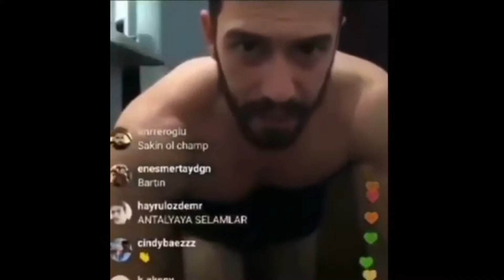2020 bitince ben ve agalar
2020 sonunda bitti.Ben ve agalarım ne mi yaptı:D izle gör like at  2021